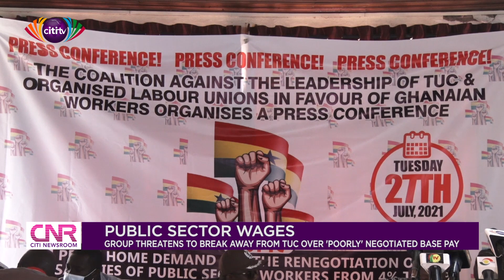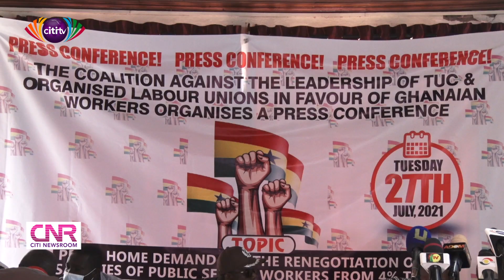Group threatens to break away from TUC over 'poorly' negotiated base pay | Citi Newsroom